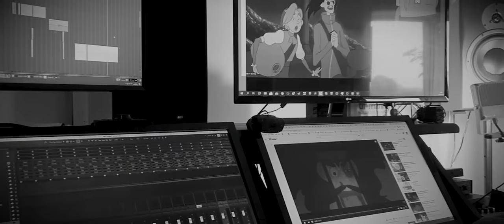Mother's Heart - featuring Maisy Kay (Music Video)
Music video for the end credits song of Daughter's Revenge called Mother's Heart featuring MAISY KAY! We are so happy that you all enjoyed Daughter's Revenge and we are very proud of this song, composed by our very own Mathias Valiant. Maisy Kay also did the voice for Tira, the main character of Daughter's Revenge. Be sure to follow her on her channel:

Tales of Alethrion will come to ITunes and Spotify among other music services later this month so be sure to check updates.

The Kickstarter has 3 days left! If you want the Daughter's Revenge art book, the Alethrion RPG board a game, or collectible limited miniatures, then be sure to support while you can here:

If you choose to follow this YouTube channel you will get news on the new episodes and other videos we make in the Tales of Alethrion universe.

High Fives from SKJALD!

Edited by: Anna Ficher-Larsen & Elisabeth Wengstad
Director: Mikkel Mainz
Sound Mix : Thomas Kristoffersen
Violin: Viera Zmiyiwsky